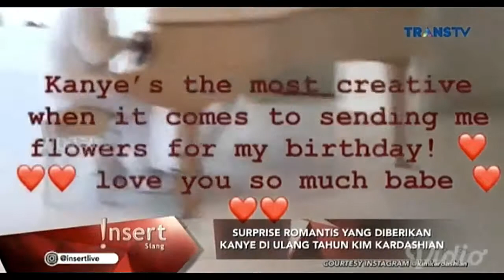surprise romantis yang di berikan kanye diulang tahun kim kardashian